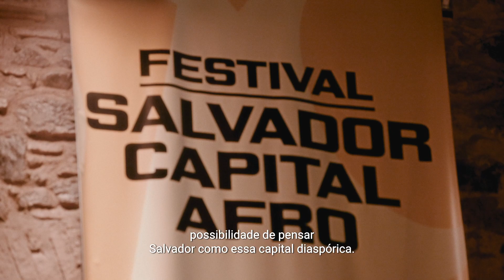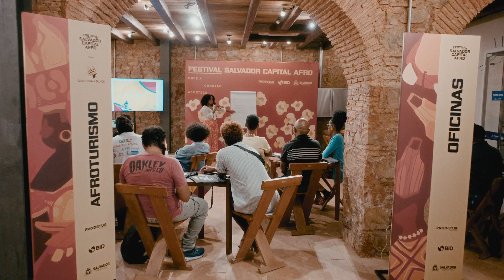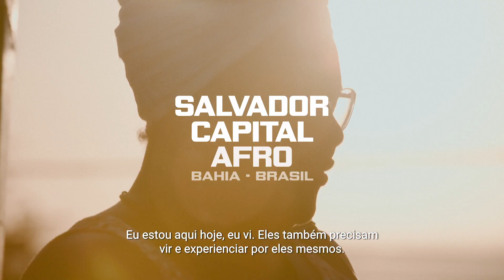Festival Salvador Capital Afro - 2a edição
Conexões, aprendizados e muitas trocas. O Festival Salvador Capital Afro traz a narrativa preta para o centro e movimenta muita gente. Foram 3 dias de evento com uma programação variada e com muito conteúdo. Agradecemos a todos que participaram e acompanharam. Até a próxima! 🖤